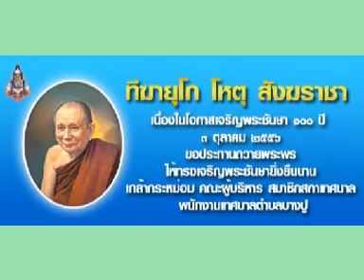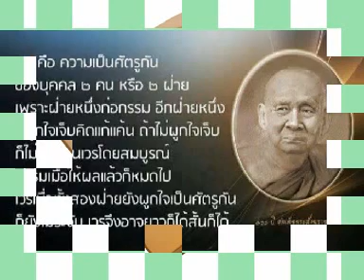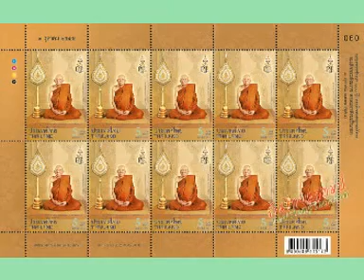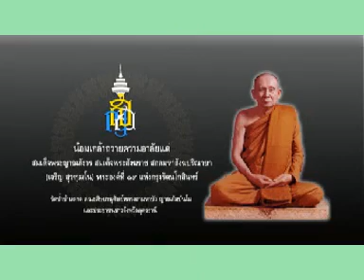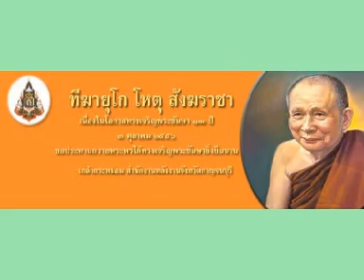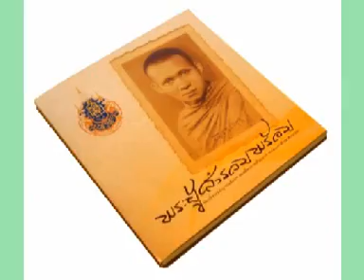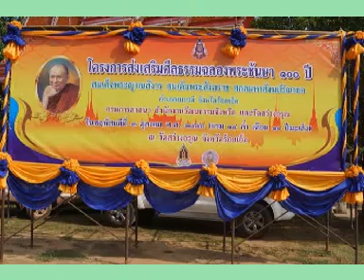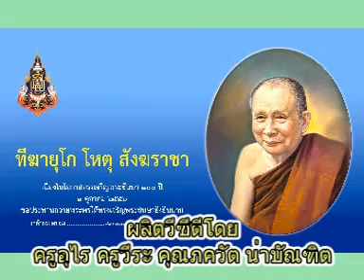สมเด็จพระสังฆราช ญสส.เทศนาเรื่องพระธรรมคุณ๔ เอหิปสฺสิโก นัย๒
สมเด็จพระสังฆราช ญสส.เทศนาเรื่องพระธรรมคุณ๔ เอหิปสฺสิโก นัย๒ วัดบวรนิเวศวิหาร กรุงเทพมหานคร